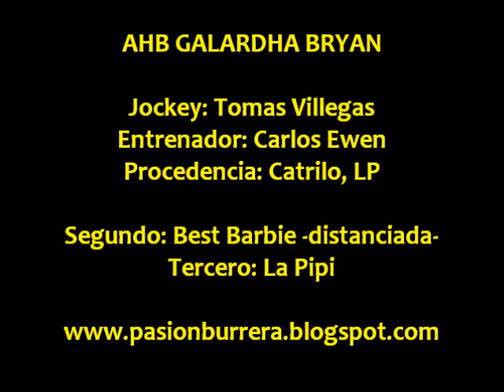AHB Galardha Bryan, Villa Dolores (12-05-13)